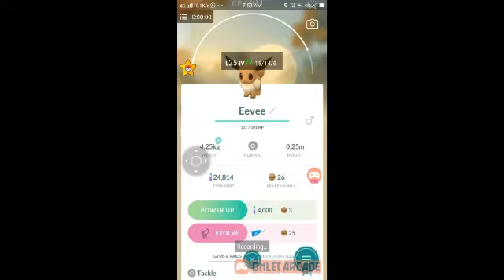HOW TO EVOLVE EEVEE TO GLASION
POKEMON GO
GAMEPLAY
CONTENT MADE BY THPS edu & entmt